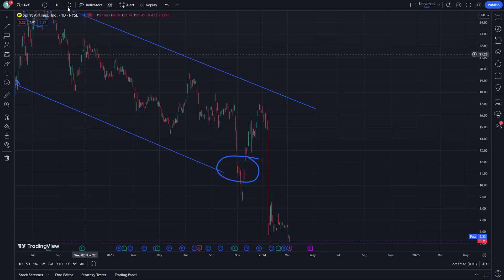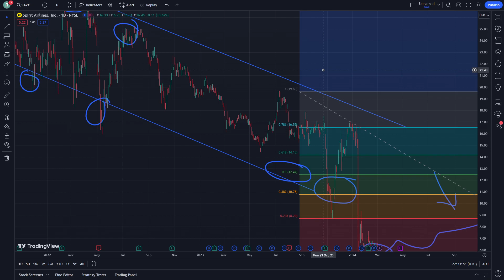SAVE Stock Price Prediction News Today 6 March - Spirit Airlines Inc